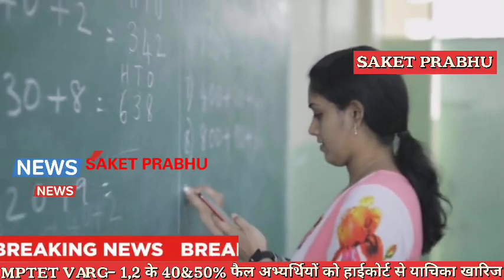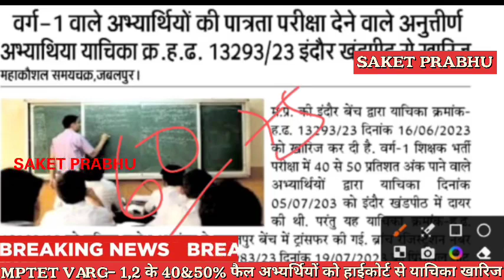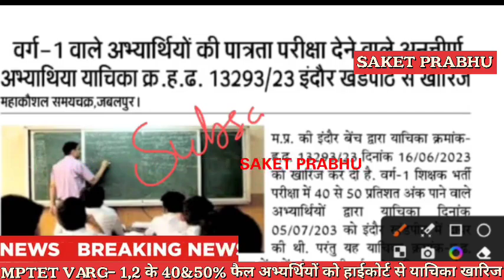MP shikshak bharti latest news | 40,50%मामला हाईकोर्ट फैसला जो परीक्षा दिये है याचिका खारिज|बड़ी खबर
Atithi shikshak

mptet varg 1, mptet varg 2, success junction, mptet new update, mp tet bharti update, mp tet new, mp tet result, mp tet revised result, MPTET varg 1 rewised result

Insurance,Conference Call
,Loans Trading,Mortgage,Software,Attorney,Recovery

Mp tak

Insurance

Loans
Mortgage
Attorney
Credit
Lawyer
Degree .